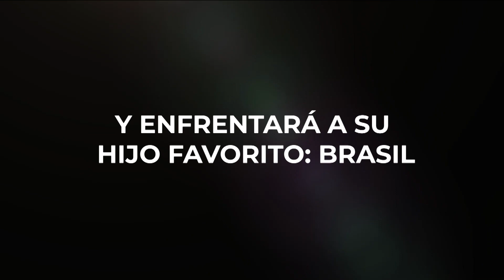¡MÉXICO NO PUEDE PERDER CONTRA EL EQUIPO C DE ESTADOS UNIDOS!